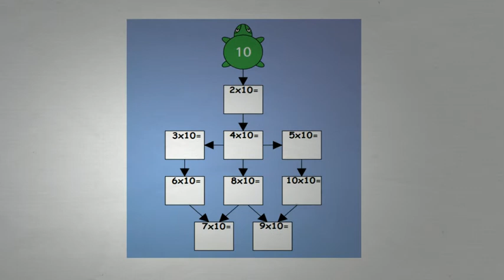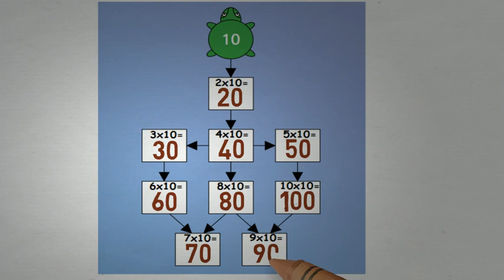Tafel van 10 - Wizwijs